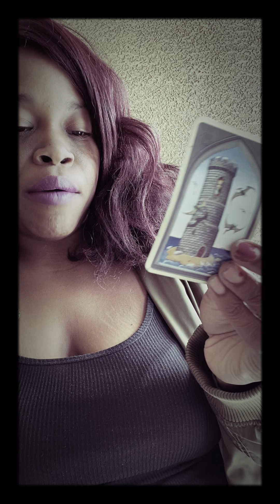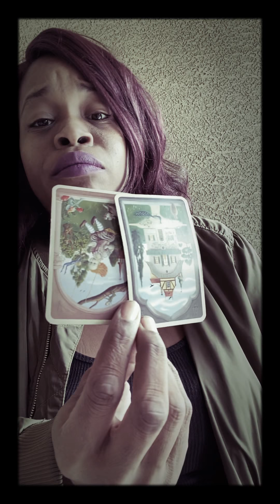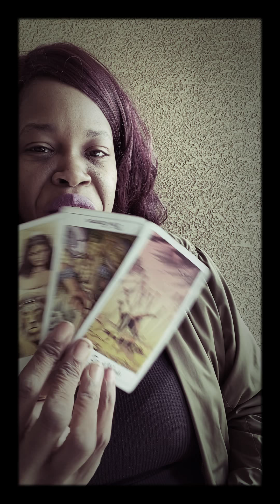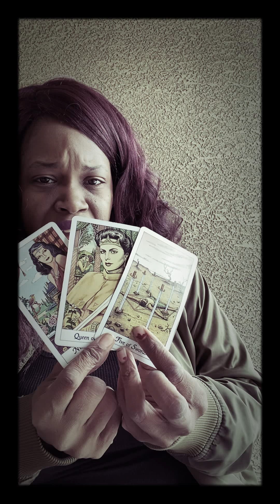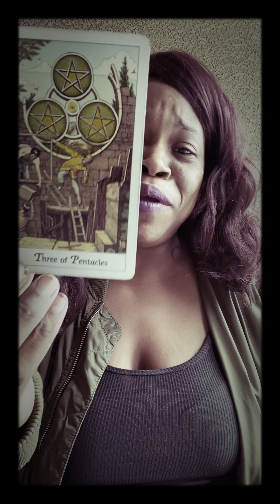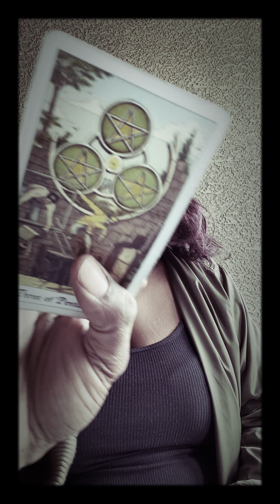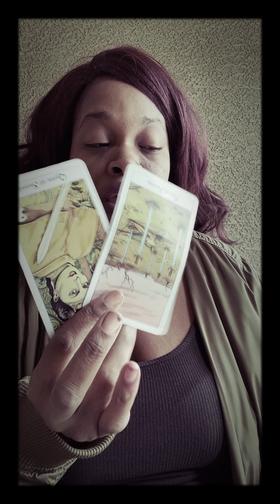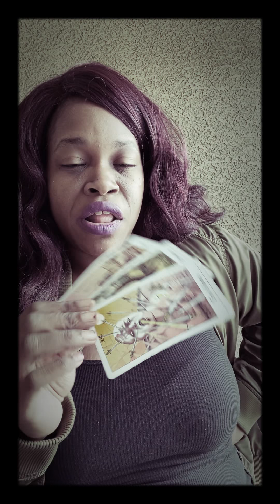|Upgrade Me| Scorpio ♏️ March 2020